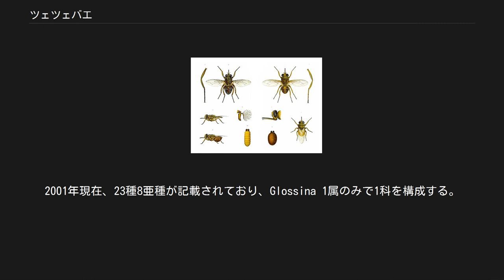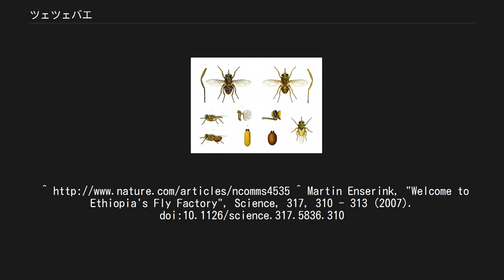ツェツェバエ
ツェツェバエ（Tsetse fly）は、ハエ目（双翅目）・ハエ亜目（短角亜目）・環縫短角群・ハエ下目・ツェツェバエ科（Glossinidae）に属する昆虫の総称である。
「ツェツェ(tsetseあるいはtzetze)」はツワナ語でハエを意味する。
2001年現在、23種8亜種が記載されており、Glossina 1属のみで1科を構成する。
 吸血性で、アフリカトリパノソーマ症（ヒトのアフリカ睡眠病・家畜のナガナ病）の病原体となるトリパノソーマである、ガンビアトリパノソーマやローデシアトリパノソーマなどの媒介種として知られる。
 体長は5～10mm。
他の蛹生類（生態の節で詳述）のハエと異なり、典型的なハエらしいハエの姿をしている。
口吻はハエで一般的な唇状ではなく、イエバエ科のサシバエなど他の吸血性のハエと同様に硬化して針状となり、吸血に適した形状となっている。
触角の第3節の端棘は枝分かれしており、静止時には翅を鋏の刃のように重ねる。
 アフリカ大陸の北緯15度から南緯20度の範囲のうち約1,500km2の範囲にのみ分布する。
そのため、この緯度の範囲はツェツェベルト地帯と呼ばれている。
化石はアメリカ合衆国コロラド州の漸新世の頁岩から得られており、かつては現在よりはるかに広い範囲に分布していたと考えられている。
 生息環境は種ごとに好適な環境が異なっており、熱帯雨林、乾燥地、マングローブなど多種多様である。
 雌雄ともに哺乳類や鳥類から吸血し、血液を栄養源として生活しており、一度の吸血で40～150mgの血液を摂取する。
この点が、雌のみ卵巣発育のための栄養源として吸血する、カやアブ、ブユなどと異なっている。
宿主の選好性は環境や野生動物相などによって変化する傾向はあるもの、種特異的な傾向はあり、特定の哺乳類を好むものや機会的な吸血をするものが知られている。
 ヨーロッパ人はアフリカを植民地化した際にウマを持ち込んだが、ツェツェバエに刺されて眠り病にかかることが多く、使い物にならなかった。
しかしツェツェバエと生息域が重複するシマウマは体毛が極端に短く吸血が容易であるにもかかわらず、眠り病にほとんどかからないため家畜化が試みられた。
2014年には、カリフォルニア大学デービス校のティム・カロ(Tim Caro)博士らの研究チームにより、ツェツェバエは色彩が均一な面を好んで着地し模様のある面は避ける傾向にあることが実験により確認されたことで、シマウマの縞模様はツェツェバエなどが媒介する伝染病から身を守るためである可能性が高いとの研究成果を発表した。
 ツェツェバエの生態で非常にユニークな点はその繁殖方法にある。
雌は産卵するのではなく、胎内の子宮で一度に1個の卵を保持し、孵化した幼虫は6～7日かけて雌の分泌する栄養物質を子宮内で摂取し、老熟幼虫にまで発育してから産出される。
幼虫は速やかに植物の陰など直射日光の当たらないところで土中に潜って蛹となり、30～40日後に羽化する。
1個体の雌は羽化後80日齢までに産仔可能であり、生涯に6～8回の産仔を繰り返すといわれている。
 こうした繁殖方法は、同じハエ類の中では、ツェツェバエ同様に哺乳類や鳥類の吸血者として特殊化したシラミバエ科やコウモリバエ科でも知られており、産仔後すぐに蛹になることから蛹生類(ようせいるい)と総称されている。
 2001年現在で1属23種8亜種に分類されており、大きく3つのグループに分かれる。
 ツェツェバエの媒介するアフリカトリパノソーマ症に対する予防接種はなく、吸血されないように虫よけスプレーや衣服等で予防するしかない。
前述のようにシマウマのような縞模様には接地したがらないという性質はあるが完璧な対策では無い。
 治療薬には最近、エフロルニチンという新薬が開発されている。
 雌のツェツェバエは生涯に数個体しか幼虫を産まないため増殖速度はそれほど大きくない。
そのため、ツェツェバエの駆除はアフリカトリパノソーマ症の蔓延を阻止する上で有効性が高い。
ツェツェバエの蛹化場所である藪や茂みの伐採、地表面への殺虫剤の散布が主な駆除法として挙げられる。
また、誘引剤付の罠や、家畜にもともと殺虫剤を散布しておく「生き餌」という駆除法もある。
エチオピアでは不妊虫放飼による根絶策が研究されている。
^ Martin Enserink, "Welcome to Ethiopia's Fly Factory", ...